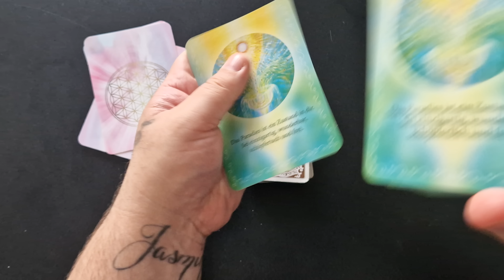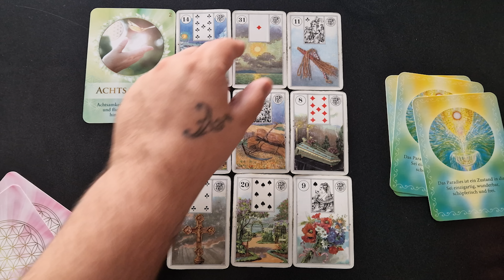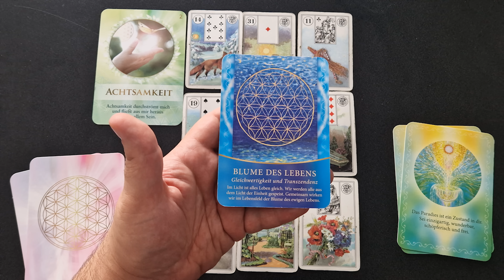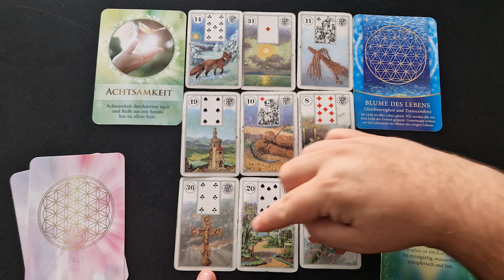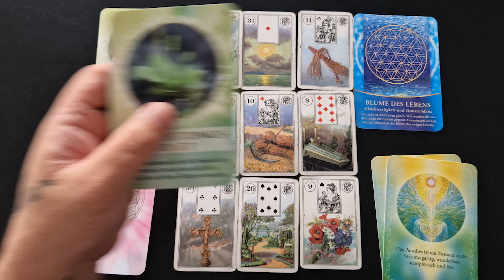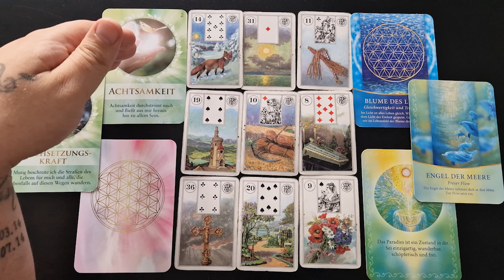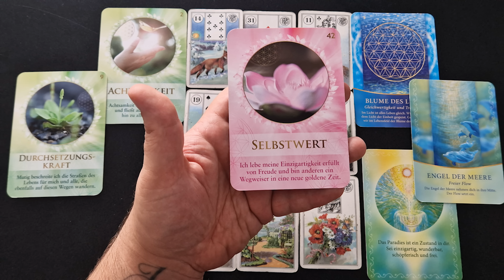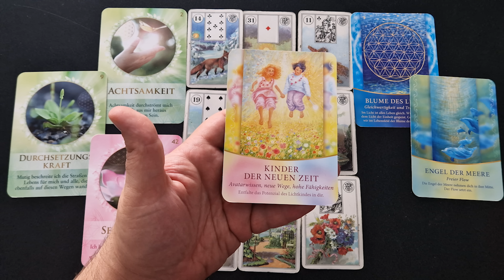Der WAHNSINN dass es HEUTE genau DICH trifft